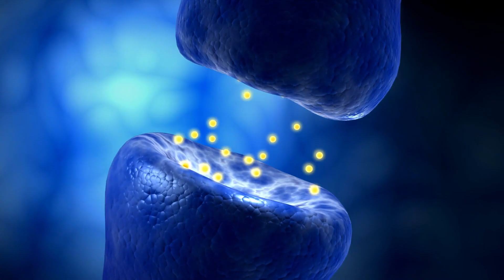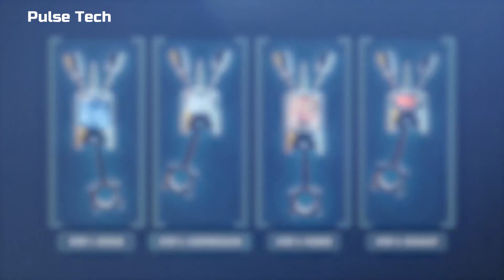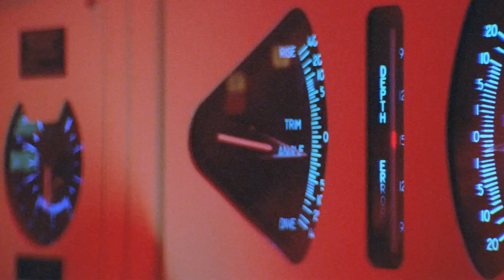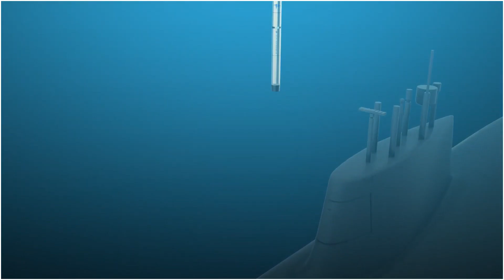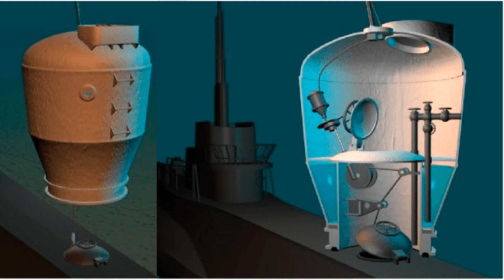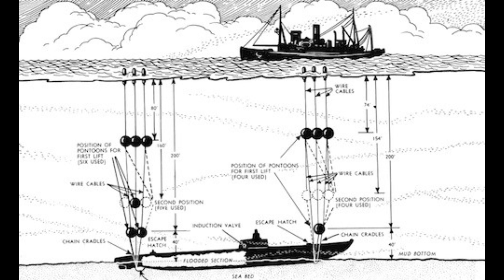How Military Submarine Get Crushed